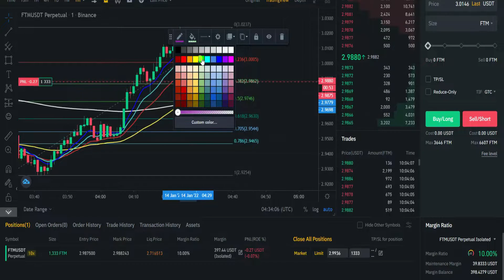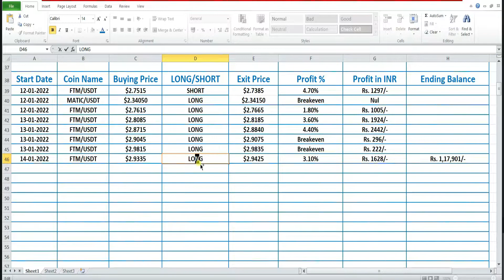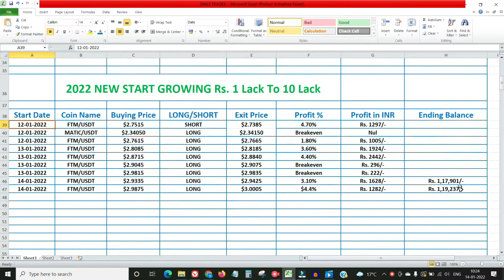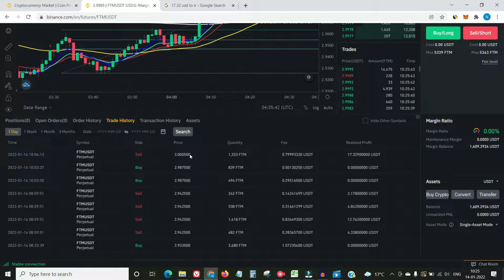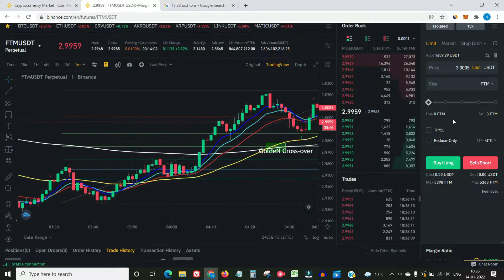🎯 Live Crypto Scalping Strategy | ₹1 Lack To ₹10 Lack Portfolio Challenge Part 2 ✊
I'm a professional Technical Analyst and a hardcore crypto trader. I have created this channel to teach people on how to get success in crypto trading. You'll learn everything about technical analysis and crypto trading through this channel.

This will be your one-stop solution for your crypto journey. I will teach you everything on how to become a successful crypto trader from the very beginning.

Most of my crypto portfolio is in Bitcoin and Ethereum, but I hold many other cryptocurrencies too, possibly ones discussed in this video.